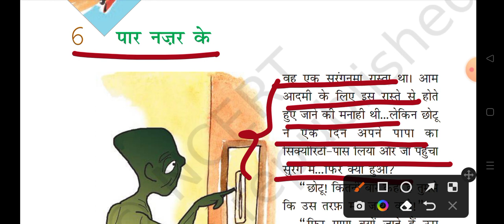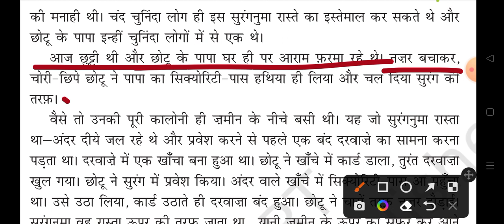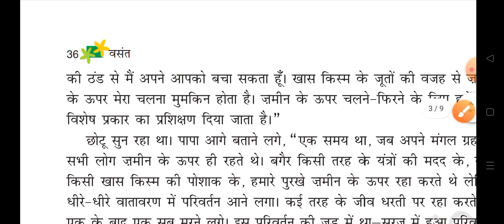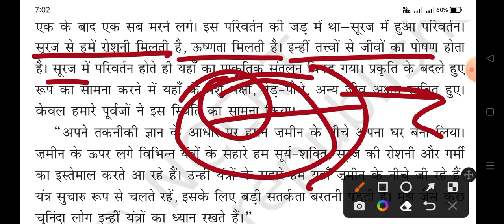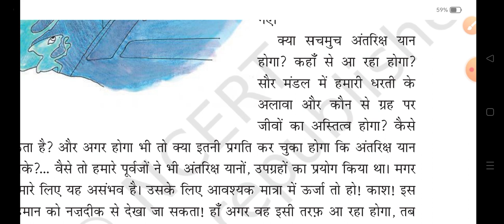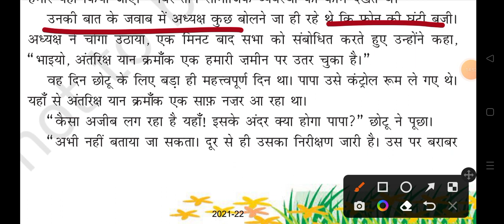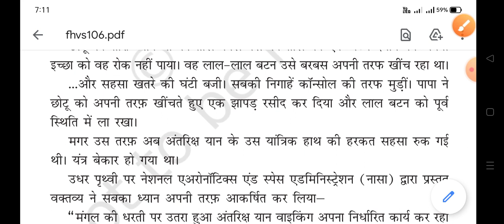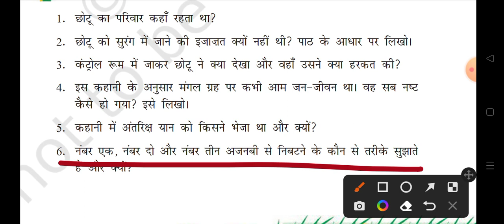||NCERT|| class 6th|| Hindi ||वसंत|| पाठ 6 ||पार नज़र के ||